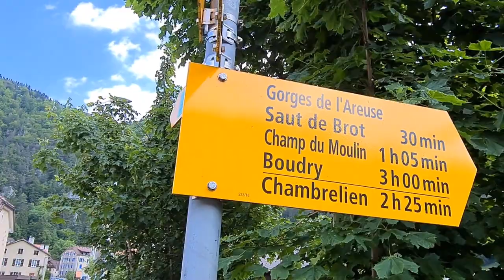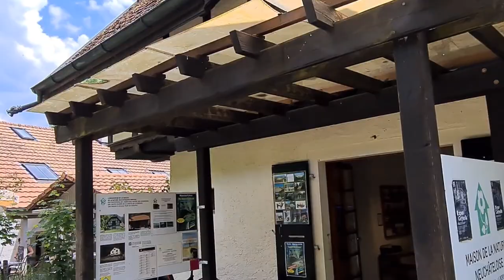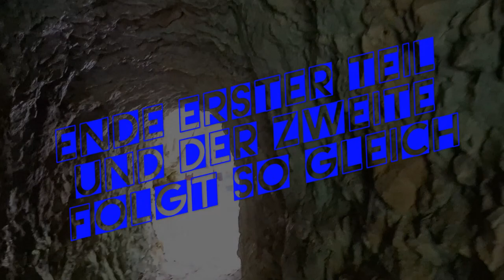Von Travers nach Boudry, durch die Gorges de l`Areuse, erster Teil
Gestartet sind wir beim Bahnhof von Travers, im Val-de-Travers im Neuenburger Jura. Schon bald nach dem Start erreichten wir die katholische Kirche, eine sehr schöne Kirche die wir natürlich besuchen mussten. Nachher ging es schnurgerade zur reformierten Kirche, die reformierte Kirche steht oberhalb vom Schloss von Travers. Bald schon darauf erreichen wir die Areuse mit der historischen Brücke von 1665. Die Wanderung ging weiter durch das schöne Val-de-Travers hinunter, oft entlang der Areuse. Schon bald erreichen wir das zweite Dorf Noiraigue dort ist der Eingang in die Areuse Schlucht, oder auf französisch Gorges de l'Areuse. Die Areuse Schlucht ist eine wirklich sehr imposante Schlucht mit sehr schönen engen Stellen so z.b. die berühmteste, die Saut de Brot. Der Wanderweg durch die Schlucht ist übrigens sehr angenehm zum gehen und ich würde sogar behaupten für jedermann geeignet. Nachdem wie die erste enge Stelle durchwandert haben kommen wir wieder in flaches Gelände, vorbei an diversen Kraftwerken. Der Wanderweg führt über diverse Brücken und auch durch einen Tunnel. Mehr dann in der nächsten Folge.